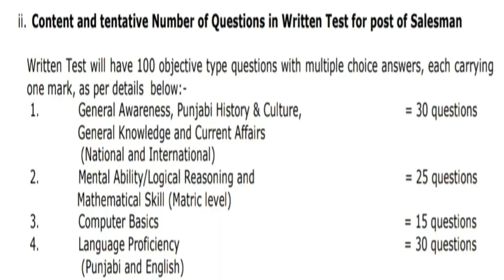Punjab Markfed Recruitment 2021 | Punjab Markfed Bharti 2021 | Total Post 227 | Graduate Can Apply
Punjab State Cooperative Supply and Marketing Federation Ltd (MARKFED) has given an employment a notification for the recruitment of Dy Chief Account Officer, Sr Accounts Officer, Assistant Account Officer, Assistant Accountant, Assistant Sales Officer, Assistant Field Officer, Salesman vacancies. Those Candidates who are interested in the vacancy details & completed all eligibility criteria can read the Notification & Apply Online.